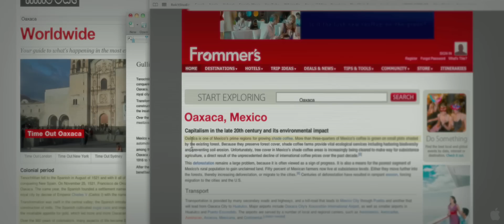Gulliver's Travels 2010 (Hun.&.Int.Sub. Trailer HD 1080p)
Gulliver utazásai
(Gulliver's Travels)

színes, magyarul beszélő, amerikai kalandfilm, 2010

rendező: Rob Letterman
forgatókönyvíró: Joe Stillman, Nicholas Stoller
zeneszerző: Henry Jackman
operatőr: David Tattersall
producer: Jack Black, John Davis
vágó: Alan Edward Bell, Maryann Brandon, Nicolas De Toth

szereplő(k):
Emily Blunt (Lilliputia hercegnője)
Jason Segel (Horatio)
Jack Black (Lemuel Gulliver)
Amanda Peet (Darcy)
James Corden
Romany Malco (a fiatal Hank)
Billy Connolly (Lilliputia királya)
Catherine Tate (Lilliputia királynője)
T.J. Miller (Dan)
Chris O'Dowd